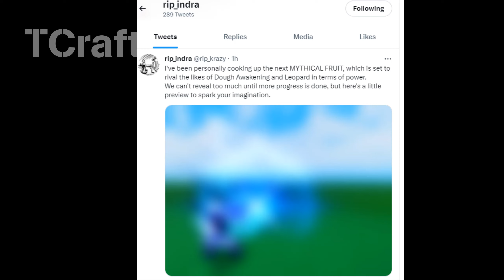Blox Fruits - New Update / Wolf Fruits Stronger Dough and Leopard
Credit: @GamerRobot